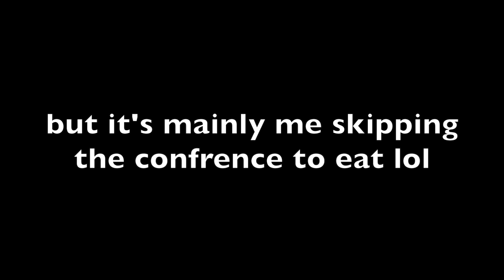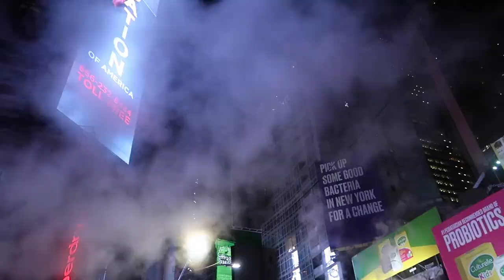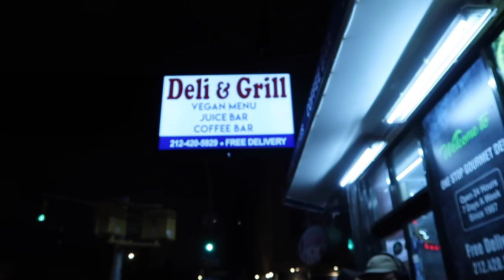NYC Travel Vlog!! (and basically a mukbang too lol)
HELLOOOOOOOO HOMIES!

Weeeeere in NYC! I haven’t been to NYC in almost 6 years, so this was such a treat for me :) I was lucky enough to receive a scholarship from my college to attend the NRF Retail conference. Though, as you will see… I skipped out on some session to eat lol.

This video is a lot longer than most of my videos… let me know if you like longer content better but not as often or shorter content more often? :)

LET'S KEEP GROWING OUR FAMILY - and, if you love me, please watch the ads!!

I love you all my homies!
xoxo Soma Chhaya 💜